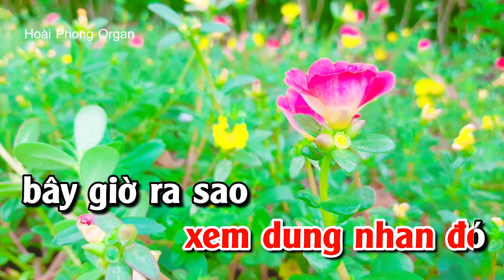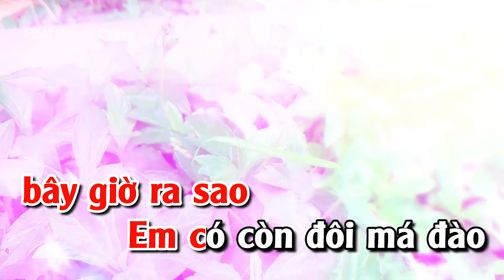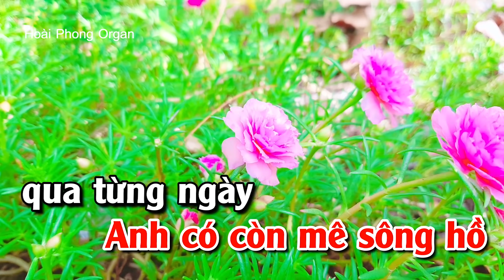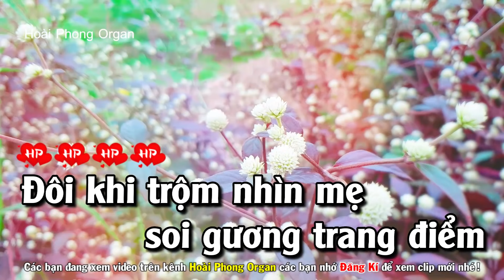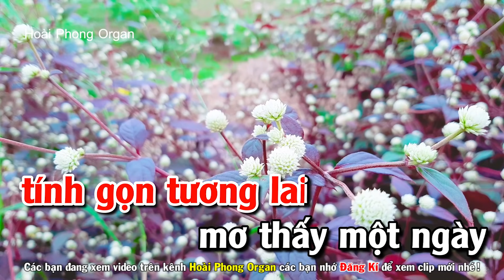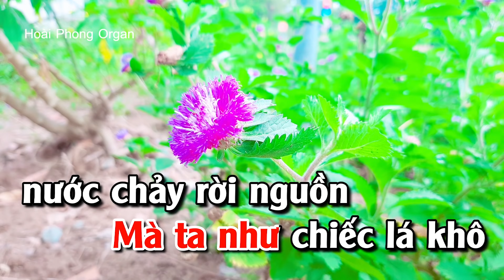Karaoke Trộm Nhìn Nhau Tone Nữ Nhạc Sống Dể Hát | Hoài Phong Organ